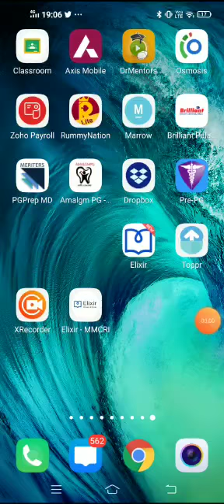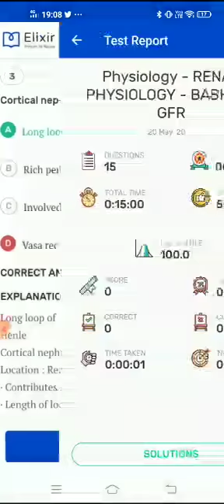How to access the free Modules in Elixir Q Bank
1) Go to Dashboard
2) Click any course under the New Courses Section
3) Click Q Bank
4) Click Free Modules
5) Click any Quiz
6) Start attempting the quizzes